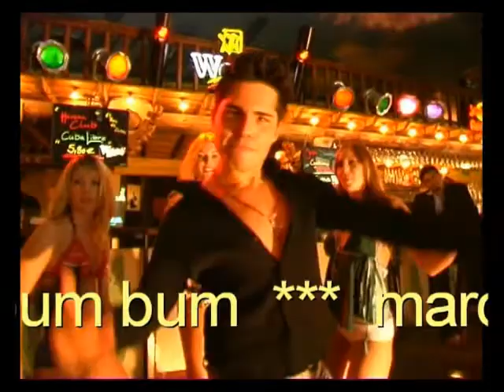video clip di mio nipote Marco Di Lauro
mio Nipote il Cantante